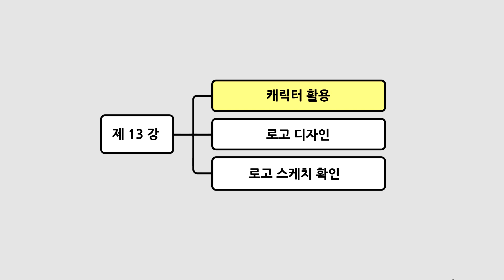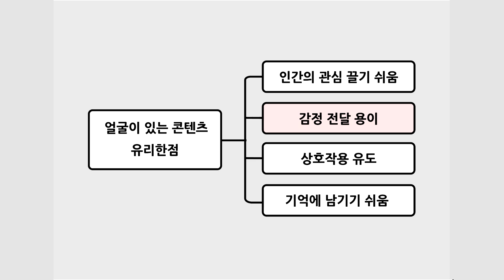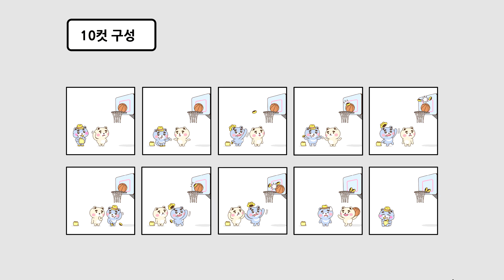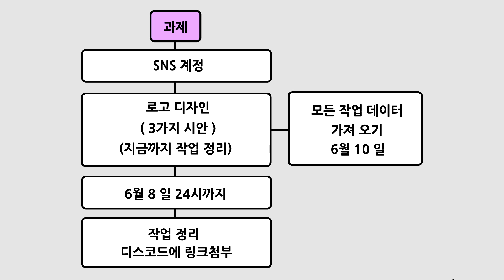13강 캐릭터 활용 (캐릭터 디자인 수업)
동서대학교 웹툰학과
캐릭터 활용
발상과 표현 수업 자료